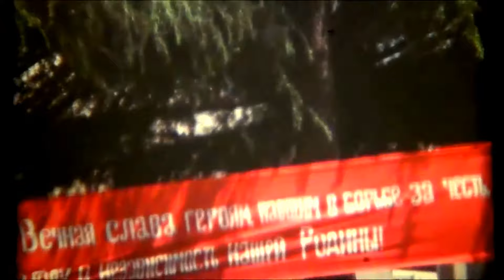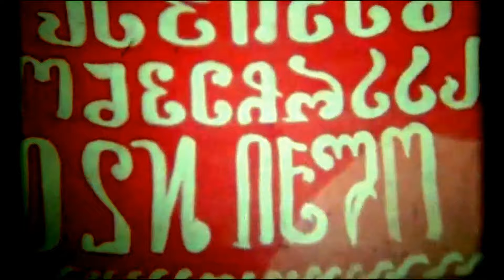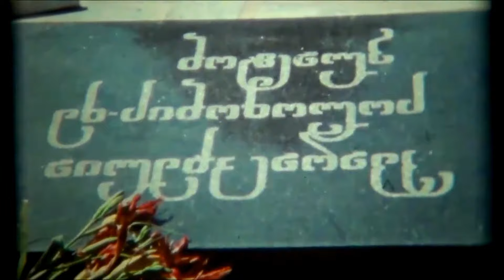რუბრიკა "80-იანი წლების წალენჯიხა"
ოპერატორი თამაზ ლუკავა